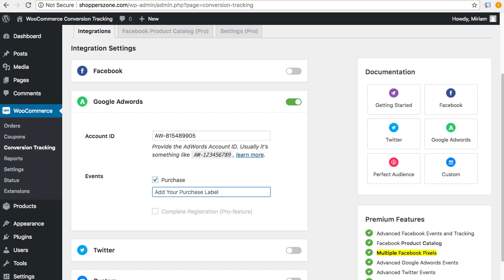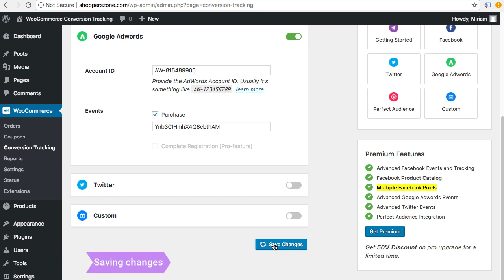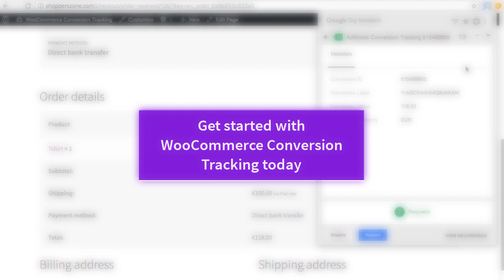How to setup Google Adwords Conversion Tracking for WooCommerce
This is the guide to setup the Google Adwords Conversion Tracking in WooComemrce. Simply track your conversion through your Google adwords to retarget the right people later.